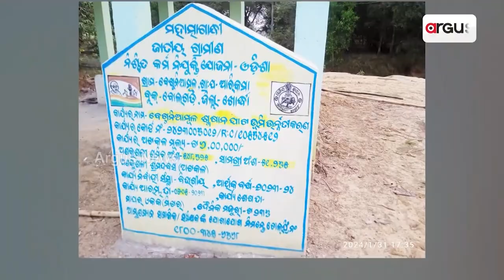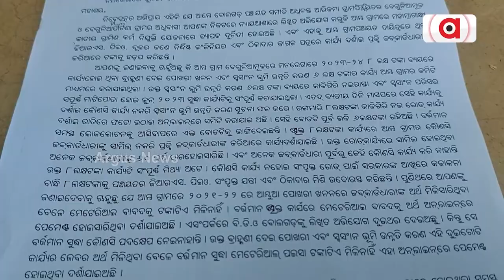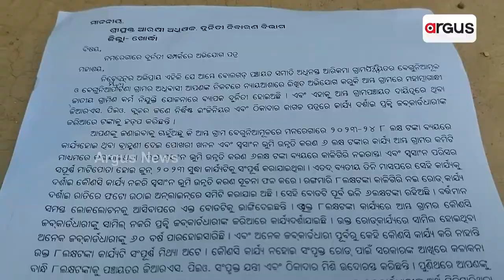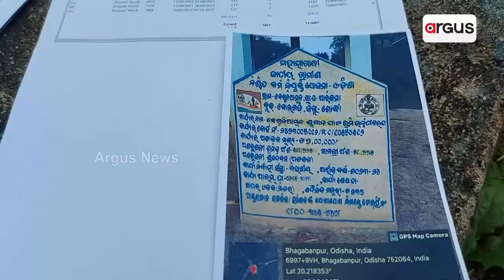ରାସ୍ତାର ଚିହ୍ନ ବର୍ଣ୍ଣ ନାହିଁ | Road Problem | Khordha | MGNREGA Scam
ରାସ୍ତାର ଚିହ୍ନ ବର୍ଣ୍ଣ ନାହିଁ । ଟଙ୍କା ଖର୍ଚ୍ଚ ନକରି ଚଳୁ କରିଦେଲେ ୮ ଲକ୍ଷ ଟଙ୍କା । ବିଭାଗୀୟ ଅଧିକାରୀ ଚୁପ, ତଦନ୍ତ କରୁଛି ଭିଜିଲାନ୍ସ । ରାସ୍ତା ନଥାଇ ରାସ୍ତା କାର୍ଯ୍ୟ ହୋଇଥିବା ଦେଖାଇ ମିଳିମିଶି ଟଙ୍କା ଖାଇଥିବା ଅଭିଯୋଗ । ଏଭଳି ଅଭିଯୋଗ ଆସିଛି ଖୋର୍ଦ୍ଧା ଜିଲ୍ଲା ବୋଲଗଡ ବ୍ଲକ ଆରିକମା ପଞ୍ଚାୟତର ବେଗୁନିଆ ମୂଳ ଗ୍ରାମରୁ ।